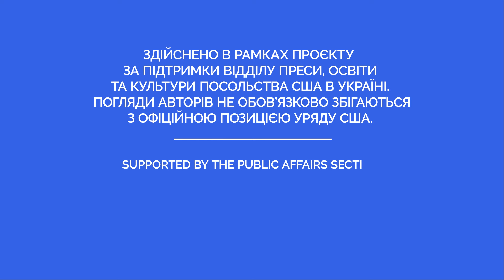Радянщина: чому українці ностальгують за СРСР? | @FacesOfIndependence | Як не стати овочем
Розмова Тетяни Трощинської, головної редакторки Громадського радіо, з Даркою Гірною,
журналісткою, авторкою проєкту "Обличчя Незалежності".
00:00 - хто така Дарка Гірна
00:45 - чи є в суспільстві ностальгія за "радянщиною"?
05:00 - що таке "радянські цінності", а які - українські?
08:19 - український дисидентський рух
13:00 - чому українці ностальгують за срср?
16:23 - радянський союз був в'язницею для України
20:00 - спадок Другої світової війни для України
24:11 - чи стає українська еліта більш проукраїнською?

Відео створене в рамках спільного проєкту «Як не стати овочем» та Громадське радіо. За фінансової підтримки Посольства США в Україні. Погляди авторів не обов'язково збігаються з офіційною позицією уряду США. Supported by the U.S. Embassy to Ukraine. The views of the authors do not necessarily reflect the official position of the U.S. Government.

У відео ініціативи "Як не стати овочем" експерти та Оксана Мороз розповідають про важливість інформаційної гігієни та боротьбу з дезінформацією в умовах гібридної війни росії проти України. Вони ділиться своїм досвідом розпізнавання фейків і підкреслюють важливість критичного мислення та перевірки джерел новин. У відео також розглядається інформаційна війна та гібридна війна росії проти України, зокрема у 2022-24 роках.